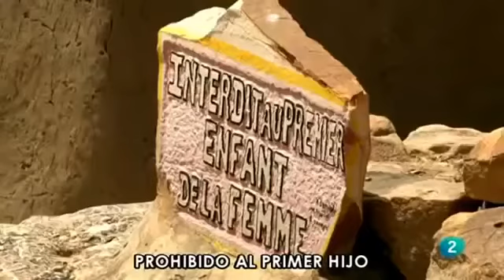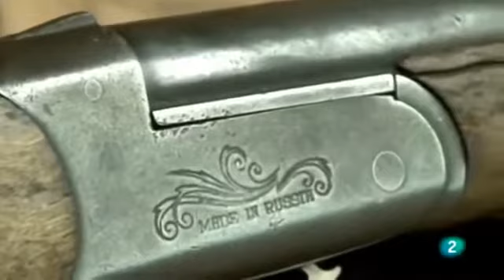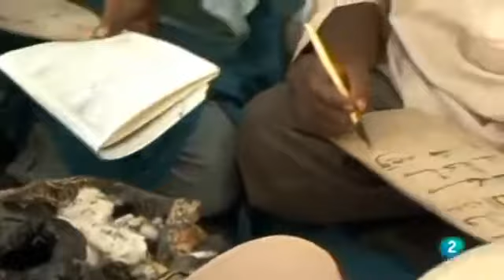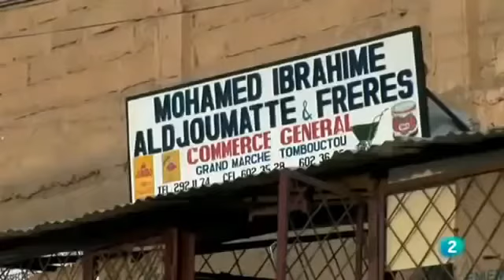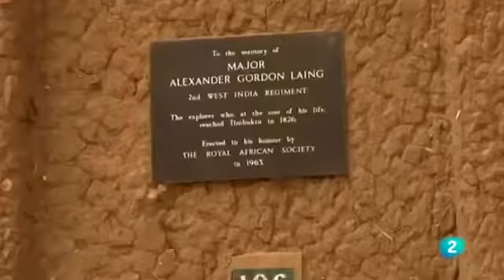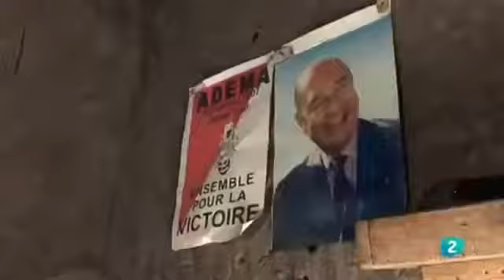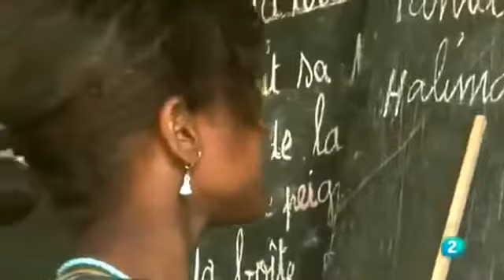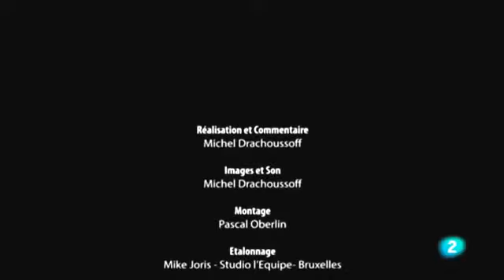QUIEN ES EL PUEBLO DOGÓN EL MISTERIO DE LA ESTRELLA SIRIO .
EL MISTERIO DE LA ESTRELLA SIRIO . Gracias por visitarnos,te invitamos a que nos dejes tu comentario nos anima a seguir trayéndote mas contenido Canal 2 On Line Best Top

Los Dogones y la Estrella Sirio La gran Mentira Fuente: Fueron.

El misterio de Los Dogon y Sirio ¿EXTRATERRESTRES? La sabiduría secreta de este pueblo contiene datos precisos y detallados sobre el sistema solar,.